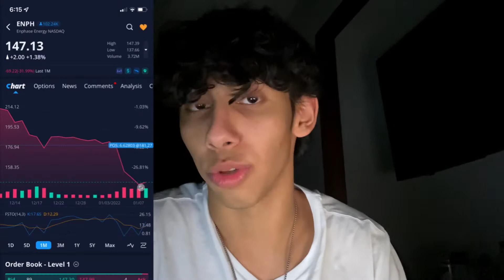Buying The Dip: Is It Worth it?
💰Brokerages I suggest:

Crypto🌀
Start Investing With Coinbase and get $10 for free when you deposit your first $100

Stocks📈
Sign up with Public down below and get $1-$50 worth of a stock of your choice JUST FOR CREATING AN ACCOUNT

📚Books To Learn About Investing:

The Intelligent Investor: The Definitive Book on Value Investing. A Book of Practical Counsel (Revised Edition)

Good to Great: Why Some Companies Make the Leap and Others Don't